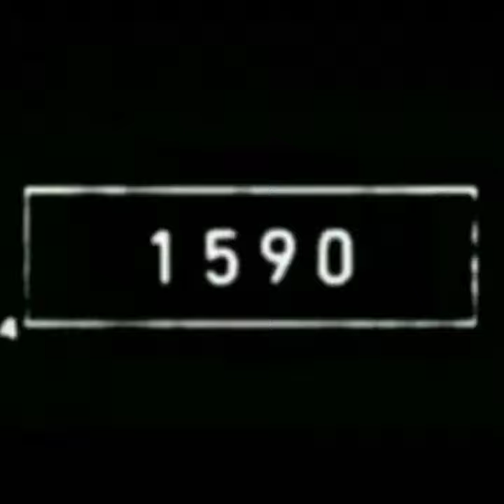Meerkat in 2023 and Primitive meerkat Bce mytholgy video#shorts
Meerkat  in 2023 and  Primitive meerkat Bce mytholgy video